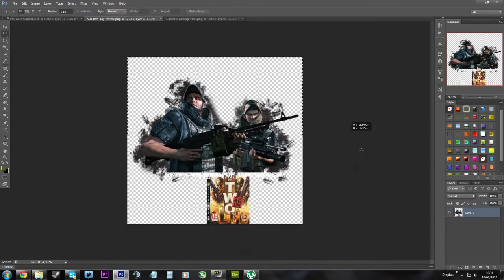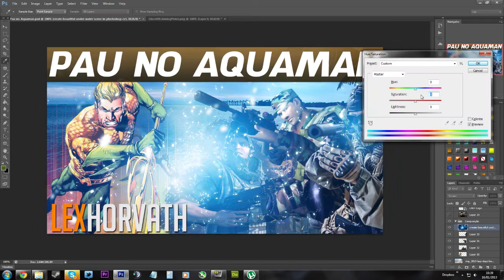► Speed Art • DayZ • Pau no Aquaman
ASSINE O CANAL, clique em GOSTEI e FAVORITE para mais vídeos!

Server de DayZ: Zumbilândia 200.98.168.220:2302

sala: Canal do Lex
senha: fantu